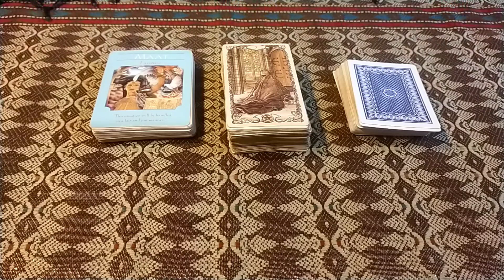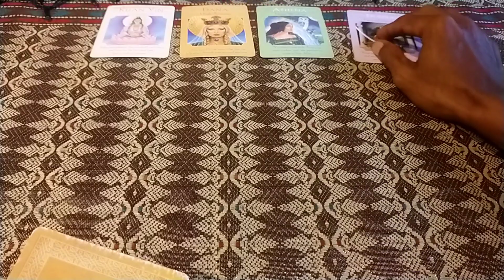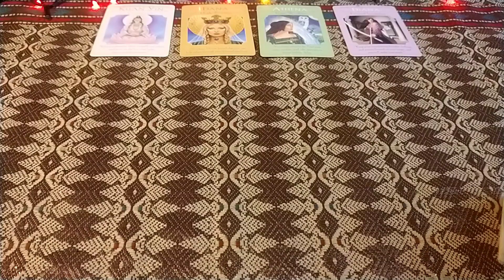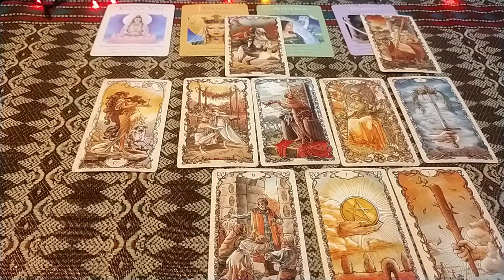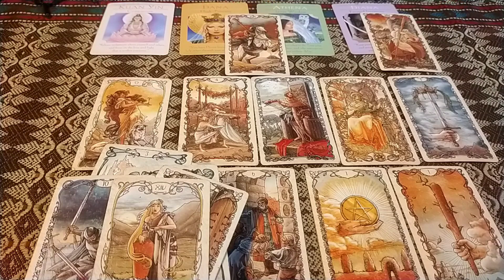💙✨ kamu harus tau ini, yang diam diam memandangi foto mu terus menerus ✨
ini general reading
untuk kalian semua
dengan tema
yang diam diam memandangi
foto mu terus menerus
semoga hasil reading,an ini
bisa bermanfaat untuk kalian semua

private reading
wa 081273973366